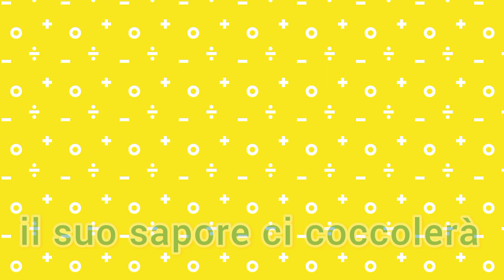ASARI NO OMISOSHIRU (ZUPPA DI MISO CON LE VONGOLE)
Le vongole sono delle guarnizioni molto popolari per la zuppa di miso.

Di solito non è mai un piatto unico.

Mangiamo assieme con una tazza di riso bianco e un piatto principale (piatto di pesce, o carne o una frittata di uova) spesso con un'altro piatto di verdure.

per 2 porzioni

- 500 ml d'acqua
- 260 g di vongole
- 40~50 g di miso (dipende dalla marca e tipo di miso )
- 2 cucchiaini di cipollotti tagliati fini

Ciao tutti!!

- cliccando su "mi piace"  (riesco capire se avete apprezzato).
- condividendo la mia videoricetta con i vostri amici sui social tipo facebook e instagram.